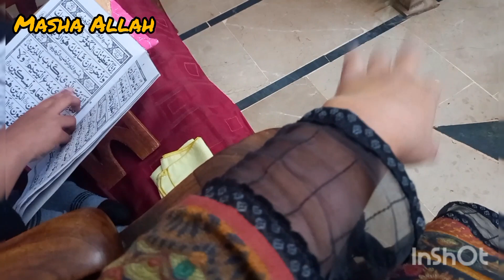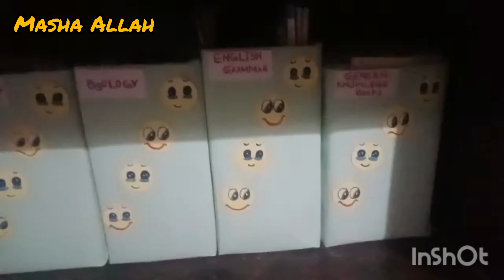sardi ki soghaat saaaaag 😍 spaghetti bnai bhht time bad🍝